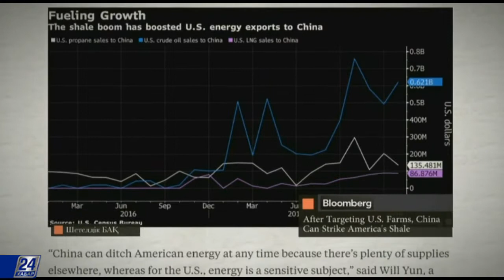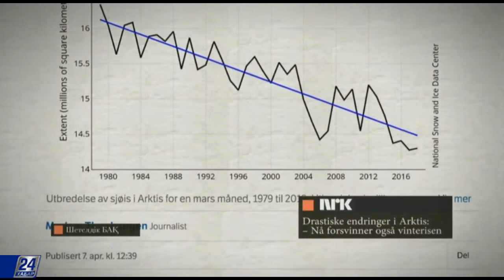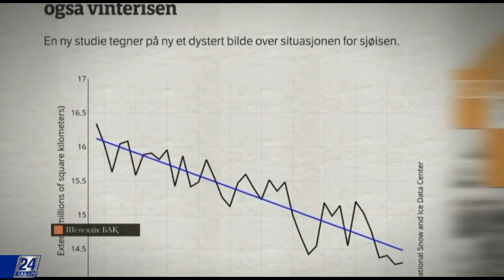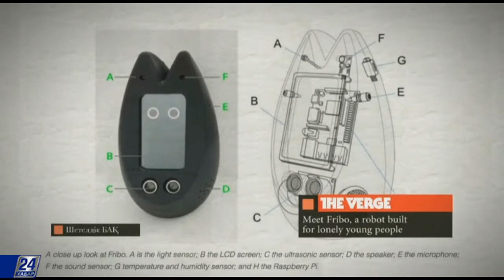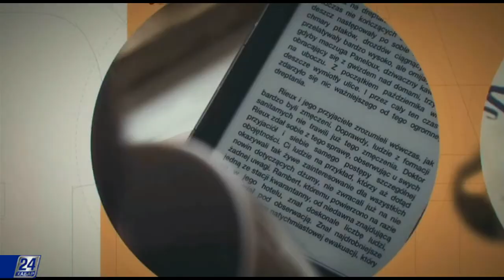Арктика мұзы қыс мезгілінде де азаюда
Арктика мұзы қыста да азайып барады, деп хабарлайды норвегиялық NRK телеарнасы. Бұған дейін солтүстік мұзды мұхит қыста тез қататын.